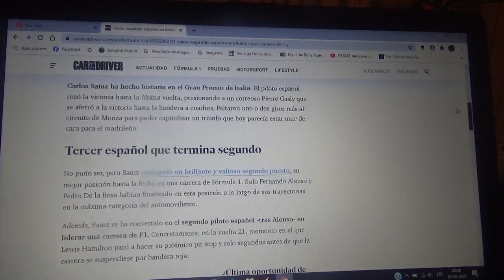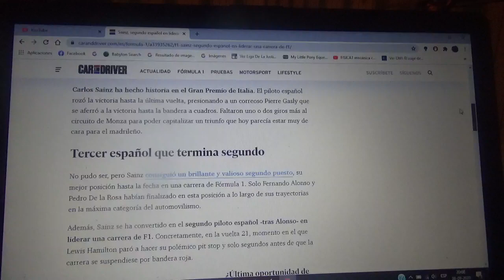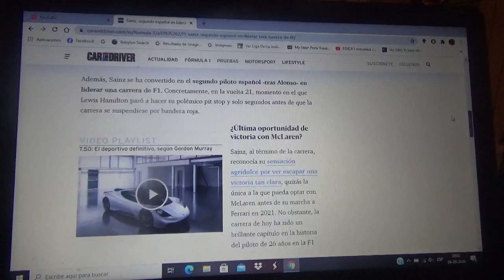Carlos Sainz Jr. se convierte en el 2° piloto español en liderar un Gran Premio de F1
En el reciente GP de Italia el automovilista madrileño fue el 2° piloto de esta nacionalidad en hacer esta hazaña la cual fue antes de la bandera roja y estuvo a punto de conseguir su primer triunfo en la Fórmula 1